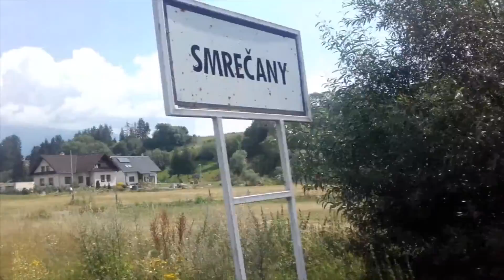Rowerami wokół Tatr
3-dniowa wyprawa rowerowa wokół Tatr.